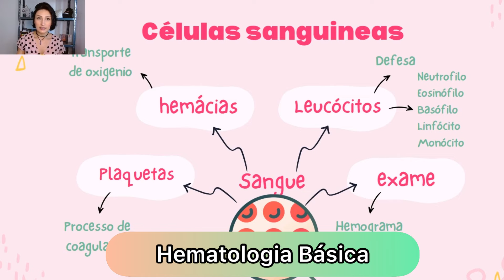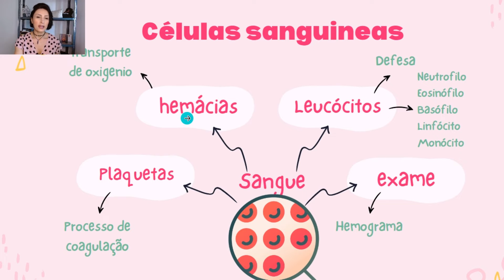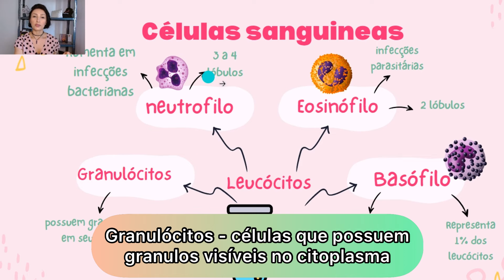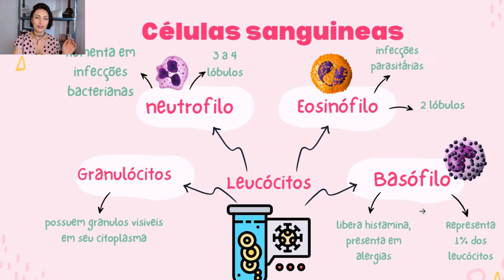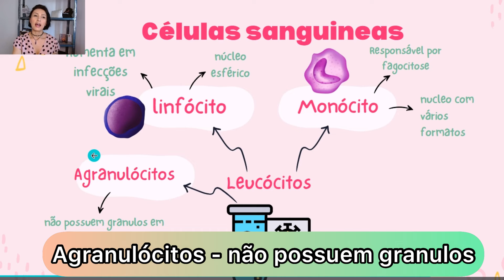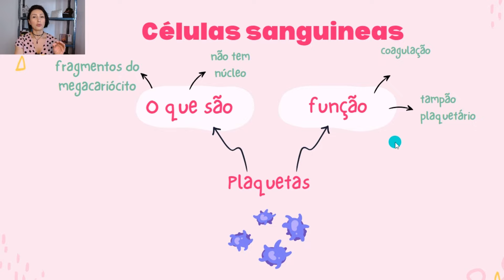Células do sangue e suas funções - Hematologia Básica - Resumo Células sanguíneas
Células do sangue e suas funções - Hematologia Básica

↪️*Gosta de Resumos Práticos? Conheça o meu Kit de Resumos de Hematologia*

↪️*Dúvidas de Blastos? Manual Prático Leucemias e Linfomas*

As células do sangue são formadas na medula óssea que chamamos esse processo de hematopoiese. O sangue periférico pode ser analisado através do hemograma completo em análises clínicas, sendo composto de série vermelha (eritrócitos), série branca (leucócitos) e plaquetas.

Cada seguimento tem as suas respectivas funções e podemos ainda descrever as funções de cada célula da série branca, como: neutrófilo, eosinófilo,basófilo, linfócito e monócito.

Participe do meu canal no Whatsapp para ficar por dentro de tudo do HEMATOLOGIA NA BANCADA🚀

PESQUISAS RELACIONADAS
celulas do sangue e suas funções
celulas sanguineas e suas funções
composição sanguinea
resumo biomedicina
resumo biologia
eritrocitos
globulos vermelhos
leucocitos
globulos brancos
função dos leucocitos
hematolopoiese
neutrofilo
eosinofilo
basofilo
linfocito
monocito
macrofago
hematologia
hemograma completo
hematologia basica
biologia
biomedicina
farmacia
resumo hematologia
thais medeiros biomedica